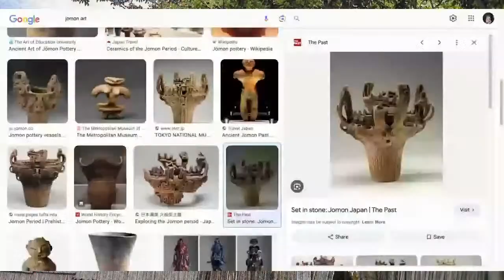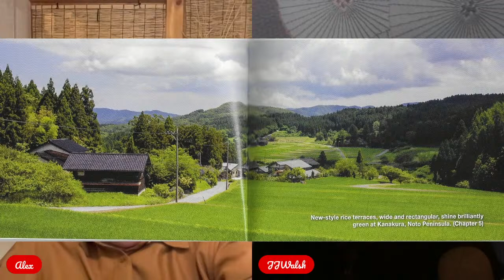Hidden Japan - talking with author Alex Kerr about new book of 10 off-the-beaten track gems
Alex Kerr is a living treasure of knowledge about all things Japan- especially Japanese culture, traditional houses, community development, village life and the arts.
In this talk, Alex shares insights about his latest book which features unknown destination gems in Japan which still retain their traditional charms - called HIDDEN JAPAN. Alex Kerr has published many iconic books about Japan which are both critical and full of admiration for a country, people and culture he deeply loves. He has been writing about Japan for over 30 years and this is the latest of a series of books among favorites like Lost Japan and Dogs & Demons.
(Links below Timestamps)

00:00 Welcome back Alex Kerr
00:15 Dogs & Demons Tourism Prediction
02:40 Standing on shoulders of giants
03:00 author Shirasu Masako
04:30 How did you choose only 10?
05:00 How have your books effected people?
07:30 If you love Japan - get mad to protect it
09:30 What does it take to do projects in Japan?
11:11 Zero-dollar tourism
14:30 Osaka Tourism Expo
15:50 Tourism to rebuild community
18:30 Hurdles to start a guest house
22:40 Akita & BUTOH
26:50 Jomon era connection to Butoh
30:30 Grants & Funding for projects
32:30 Village Japan / Lost Japan
34:20 What's REAL about Japan now?
35:00 Stunning trees in Japan
39:00 Appreciating non-famous spots
40:10 Is Japan small?
42:00 Rice paddy designs
43:10 Rewilding of Japan
45:00 Time to bring back Japan's wolf?
46:20 Kitamae trading ship routes
49:19 Thatched village in Fukushima
50:40 Appeal of thatch roof villages for tourism
52:40 Machiko Thatched houses
53:00 Tottori gems: Chizu & Yazu
56:00 Why are thatch roofs covered in metal?
58:00 Mature tourism interested in rural areas
59:30 Issues of Japan Tourism
1:00:00 Where can I go that can benefit from my visit?

Hidden Japan Related LINKS:
= NORTH - TOHOKU =
* Akita: BUTOH Documentary Photobook - artist HIJIKATA Tatsumi & Photographer HOSOE Eiko (1964) Donald Keene & Shuzo Takiguchi made the English
* JOMON era art & stone circles article connecting Japan's prehistoric art to parallels to Britain & Ireland

* Village Japan book (1969) by John Hall & Richard Beardsley (Japan villages as eternal)

Explore the travel gems in HIDDEN JAPAN on JJ's Google Maps List